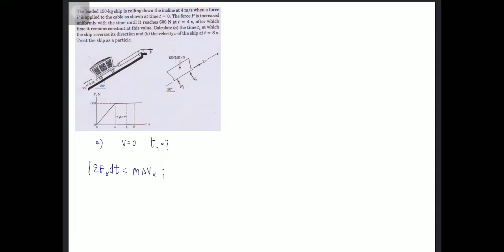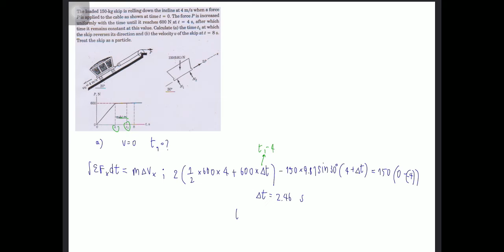โจทย์ข้อที่3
โดย พี่มิก (พิมพ์ตะวัน พลศรีนวล)